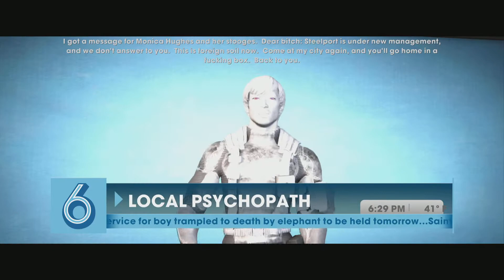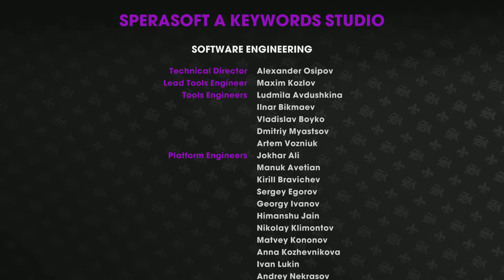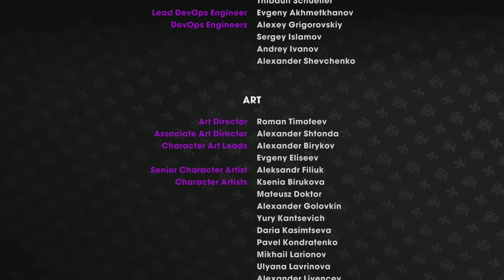Bell play Saints Row The Third Remastered part 15 ps5